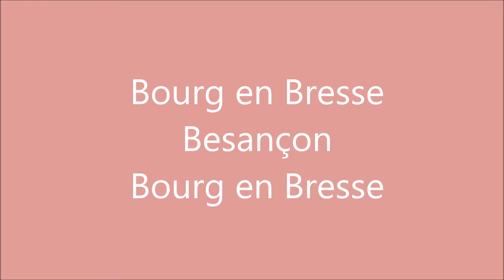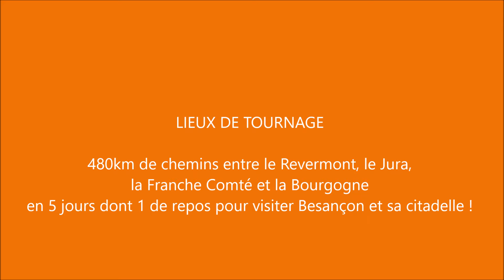Bourg Besançon : 480km par les chemins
Rando aller-retour entre Bourg en Bresse et Besançon en Can Am Commander Ltd